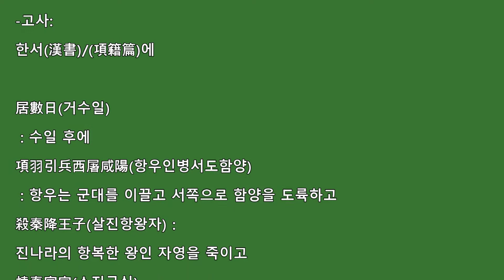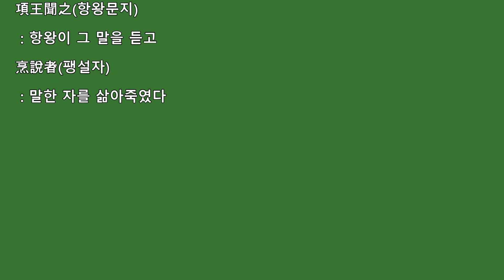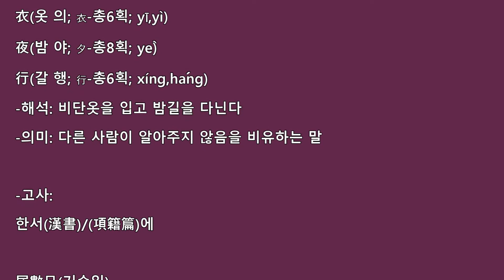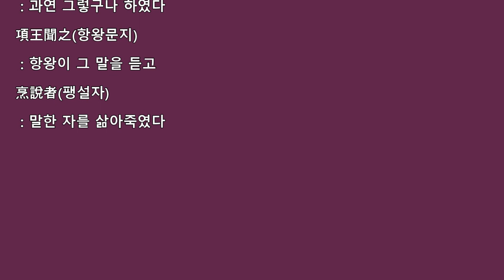고사성어 한자공부-금의야행